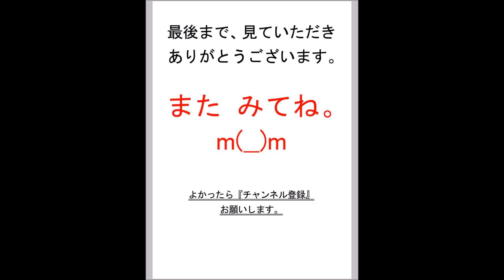【紹介】悩まない あるがままで今を生きる（矢作 直樹）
今回紹介する本は、矢作直樹さんの　悩まない-あるがままで今を生きる　という本です。

それでは、本の内容を紹介いたします。

視点を変える。
足るを知る。
それだけで人生は輝く。

救急医療の現場で命と向き合ってきた医師が語る、与えられた人生を、悔いを残さず生き切る秘訣。

◎物が多くなると、不自由になる。
◎あの世に持っていける財産、それはこの世での〝エピソード〟だけ。
◎「他人にできて自分にはできない」と悔しがることはない。あなたの代わりに他人がやってくれただけなのだ。
◎この社会はジグソーパズルのようなもの。ピースの形はそれぞれに違うけれど、皆に居場所があり、全部が組み合わさると一つの絵ができる。
◎「願い」には、見えないパワーが宿る。

……第一章 持たない。
……第二章 こだわらない。
……第三章 思い込まない。
……第四章 心配しない。
……第五章 悩まない。

では、ここで、実際にこの本を読まれたかたの感想をご紹介します。

心に沁みてくる言葉の力に満ち溢れている一冊！。

凄い肩書を持つ著者ですが、謙虚にして驕らない姿勢で淡々と語られる姿勢が胸を打ちます。
本書は実に平明な文章でありながら、心に沁みてくる言葉の力に満ち溢れています。

「あるがままで今を生きる」

このサブタイトルから連想するのは己を律する禅僧のイメージですが、救急医療の現場で命と向き合っている著者の「生きざま」を見事に表現しているかのようです。
著者が説くように「視点」を変えることの効用が如何に大事なことか！。

例えば著者は「自分を経営するのは自分だけ」という表現を使われています。
「自分の人生を経営する」という「視点」から、今の自分を見つめ直せば、忘れかけていた大切なことに気づけるように思います。

「あたりまえのことを、今さらながらやってみる」

これは「はじめに」で著者が語られている言葉ですが、本書を通読して「こころ」や「いのち」に向き合う時間を持てたことで、いま、自分を勇気づけてくれる言葉となっています。

以上、読者のかたの感想をご紹介いたしました。
興味のある人は、詳細はこちらから、実際の商品をアマゾンなどでご確認ください。
また、他の商品の紹介も、見てみてください。

★Amazon プライムビデオ ダウンローダー 体験談

●ダウンロード オールインワン
（Amazonプライム、Netflix、Hulu、Disney+、U-NEXT、FANZAなど）

●動画配信サービス9社比較!